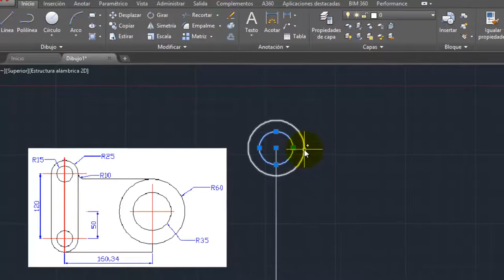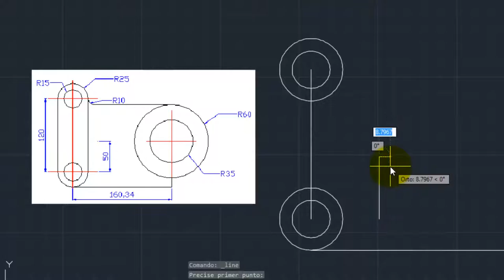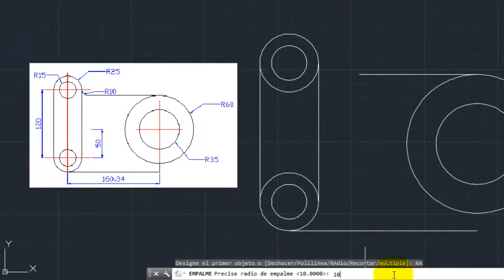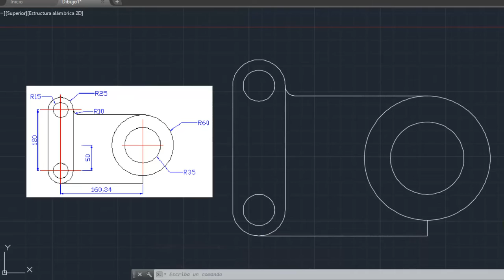Autocad Desfase y Empalme _ parte 09